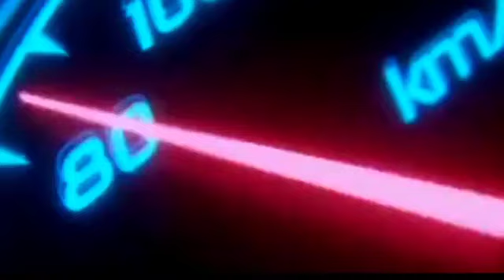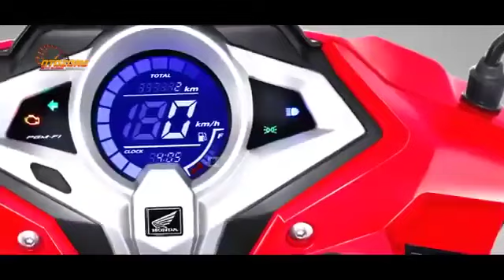MENGASPAL BRO❗HONDA LUNCURKAN MATIC KEREN 2024 BIKIN INDONESIA KAGET!! NMAX | PCX | BEAT | VARIO